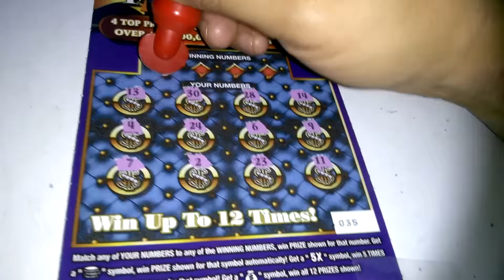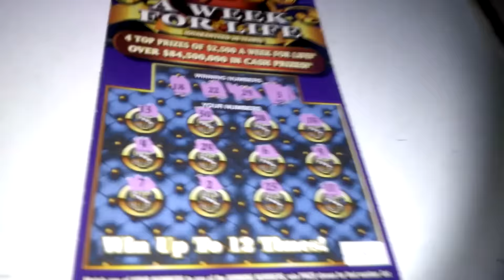Florida lottery scratchoff #5027